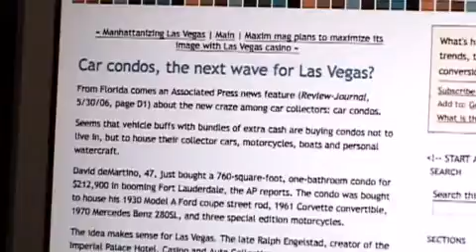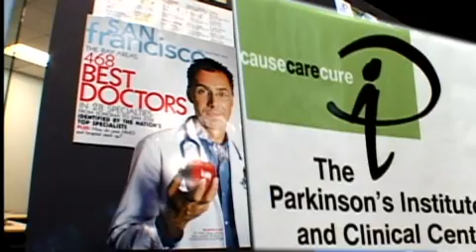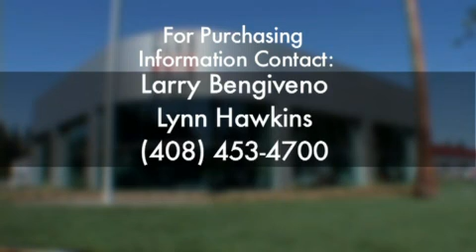Club Auto Sport -- Car Condominium Condos Facility and Club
A unique commercial condominium car facility and club purpose-built for racing and car enthusiasts in Silicon Valley

Motors sports aficionados and vintage car collectors have one thing in common: a passion for some the world's finest automobiles. Now, there's a unique commercial condominium and club purpose built for car collector, vintage race car and motor sports enthusiast.

Club Auto Sport is:

* A safe and secure place where you can store and work on your vintage and collectible cars

* An exclusive club where you can congregate and socialize with other enthusiasts who share the same passion for and enjoyment of cars

* Convenient concierge services that can really save you a lot of valuable time and effort

* A means of creating synergy for philanthropic activities that address community needs or support worthwhile causes